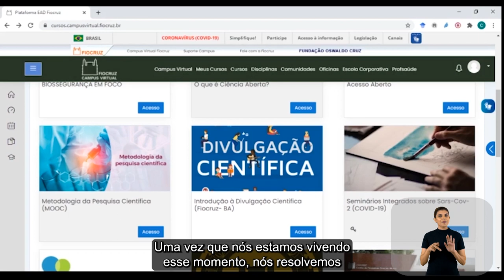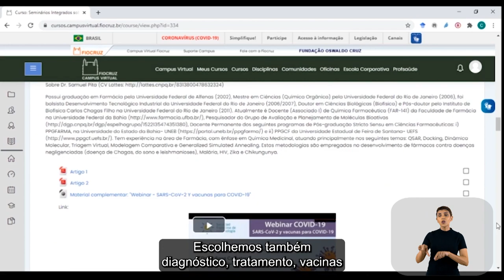Ensino Remoto A experiência dos Seminários Integrados em SARS CoV 2